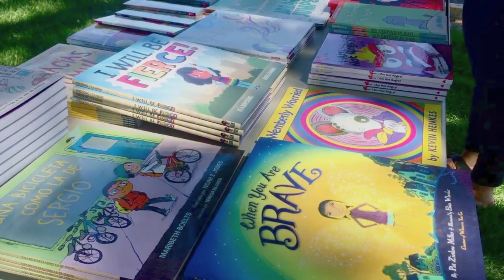21st Century Community Learning Centers adapt during coronavirus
Site coordinator Dena Lodahl explains about the 21st Century Community Learning Centers online summer school program funded by the U.S. Department of Education and administered through the local Education Service District in Pasco.